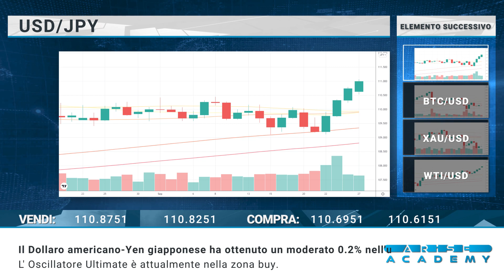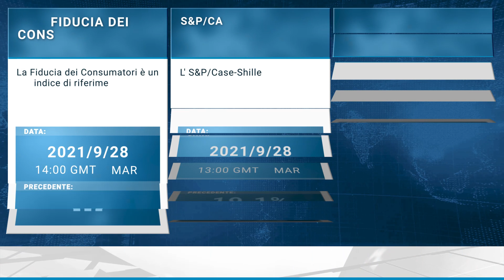Arise Academy IT - Revisione di mercato giornaliera 28-09-2021.mp4